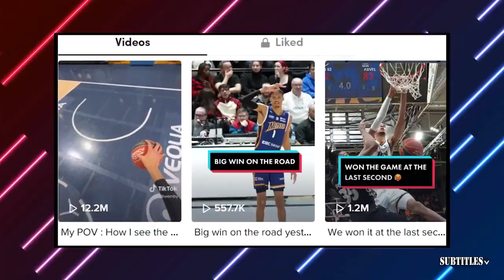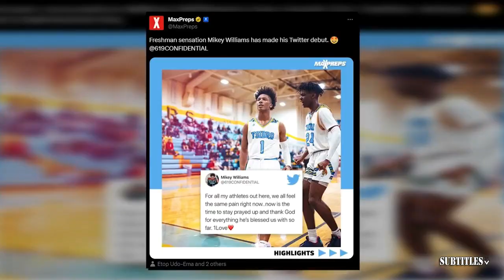[BREAKING NEWS] Windhorst REPORT: Porzingis suffers "rare" injury, is day-to-day ahead of Game 3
[BREAKING NEWS] Windhorst REPORT: Porzingis suffers "rare" injury, is day-to-day ahead of Game 3. Immerse yourself in a mesmerizing fusion of visuals and music showcased in this video compilation. Delve into the essence of each piece through thought-provoking subtitles, illuminating the most poignant moments. Express your appreciation by engaging with our content through likes and subscriptions to our channel! 🔥🎶📽️